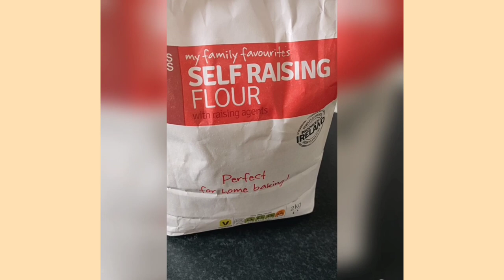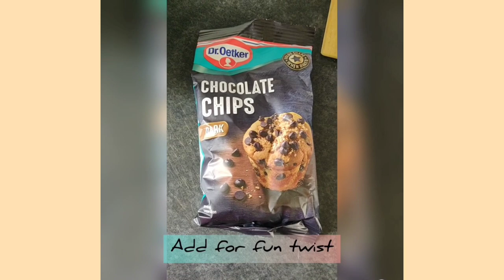Vanilla Sponge Cake (with a twist! )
A step-by-step guide to making a Vanilla Sponge Cake at home 🍰 by my Sister !
We have used a convection oven here but you can use a microwave too 😃 Chocolate chips help provide the fun twist to this recipe and can be replaced by berries too !

Do let us know if you try out our recipe by tagging us in your Instagram/ Facebook page 😍 Details below for FB/ Instagram handles 👇

Recipe Credits : @Shivani Rajput

Subscrive to my channel to learn new things with me 😏